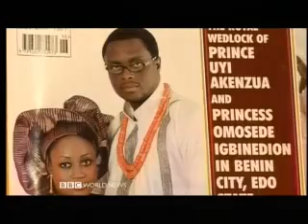Africa Business Report 17 South Africa World Cup Special 2 of 2 BBC World News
Africa Business Report 17 - South Africa World Cup Special 2 of 2 - BBC World News, recorded 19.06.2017 A monthly look at business across the continent.

Africa Business Report 16 - South Africa World Cup Special 1 of 2 - BBC World News, recorded 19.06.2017 A monthly look at business across the continent.

Africa Business Report 1 - South Africa World Cup Boom vesves Nigeria Free Trade - BBC News,recorded 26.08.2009 A monthly look at business across the .

Africa Business Report - BBC This Playlist highlights a selection of reports from a monthly look at business across the continent. Correspondents from the BBC .